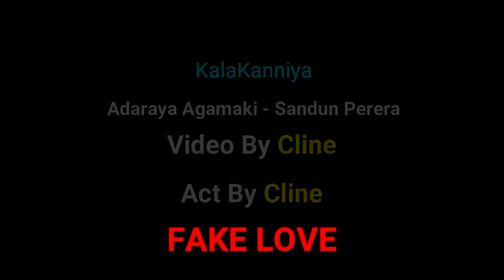Adaraya Agamaki | Ayudaya Kara Eyama Marawanna Puluwan | Video Cover (Sandun Perera's Song)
Fake Love 💔
i have Big Fault
It's all my Fault
She haven't any Fault About That
But Nor Future
WABD Wijesinghe